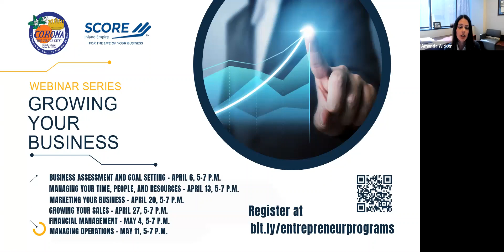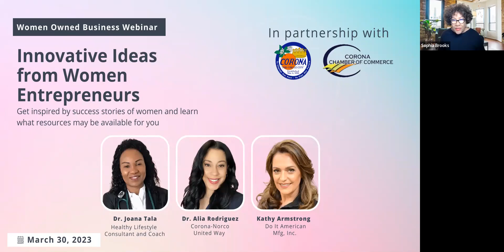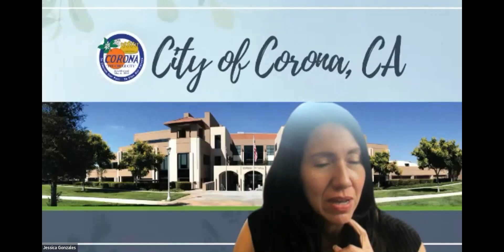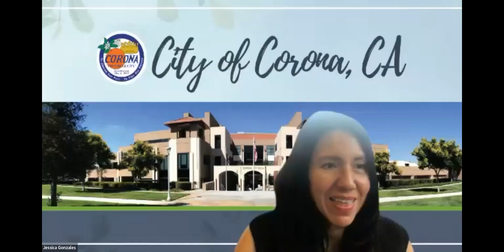Women Owned Business Webinar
We Invite you to watch our latest webinar which featured a panel of local Women Business Owners. They shared some amazing and insightful information on how they not only manage their businesses but also how they have overcome professional barriers & negative stereotype casting as women. This is a fantastic way to conclude Women's History Month. So watch and be inspired!